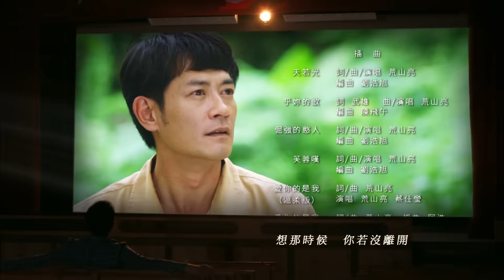[預告]阿不拉的三個女人@20170101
每週日晚上10:00 【阿不拉的三個女人】妳的青春 我的夢!

【週日晚上10點 阿不拉的三個女人同步線上直播】

《民視經典好戲》：菅芒花的春天、春天後母心、春天父母心、藍色水玲瓏、大輪迴...
《台灣作家劇場》：瞎子阿木 、在室男、春成的賠命錢...
《公視經典好戲》：大醫院小醫師、後山日先照
《人生劇展系列》：天使一刻鐘、大路、2隻魚，游啊游上岸...